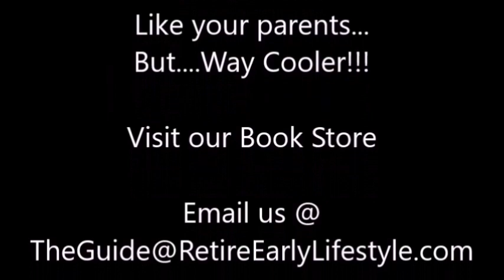Akaisha on the Beach in Anzio, Italy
Akaisha is on the beach this lovely morning in Anzio, Italy. Here you see some of the ruins of Roman Emperor Nero’s Villa as vacationers take a dip in the Tyrrhenian Sea. This is also the location of Anzio’s Landing in WWII, comparable to Normandy’s D-Day landing in France. The buildings on the coast were bombed out during the war, and had to be rebuilt. Take a look!